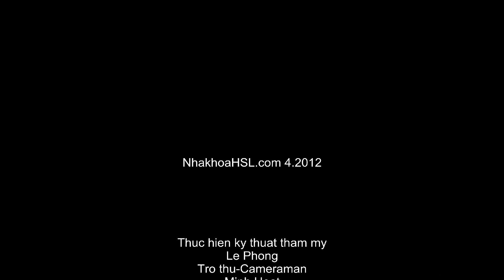Ảnh hưởng Tetracycline lên thân răng-Hàn răng thẩm mỹ-NhakhoaHSL